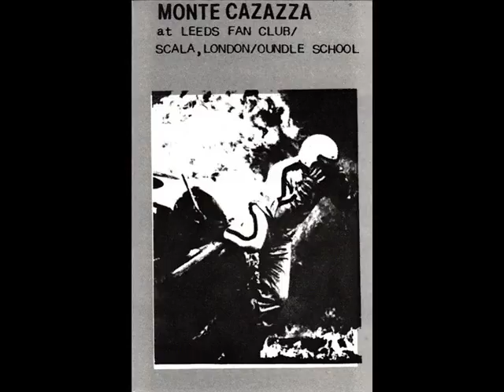Monte Cazazza - To Mom On Mother's Day / Mary Bell (Live 1980)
Monte Cazazza  ‎– At Leeds Fan Club / Scala, London / Oundle School
1980